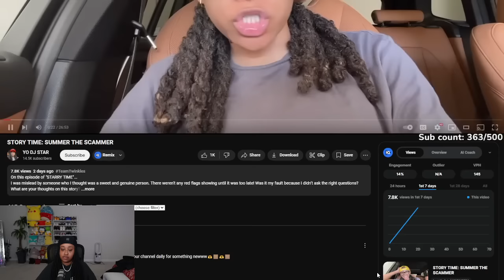She POPPED up at her house at 3 am and made a SPARE key to her HOUSE after being kicked OUT 😬